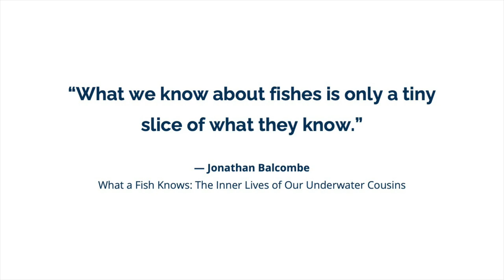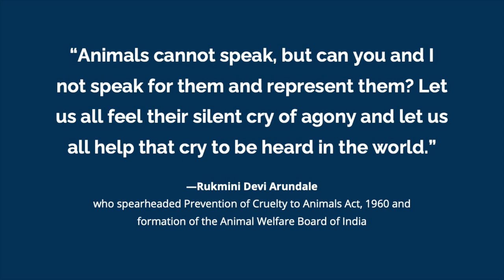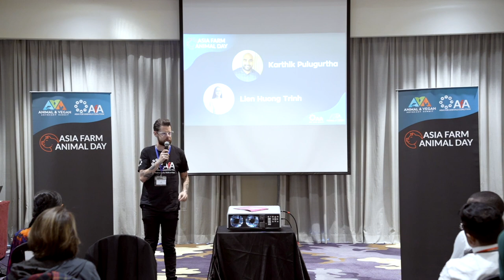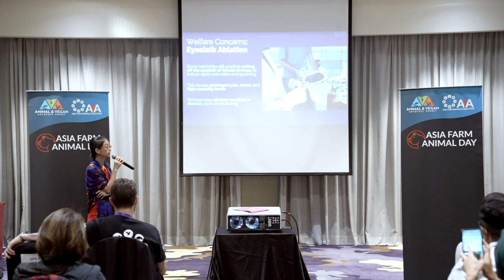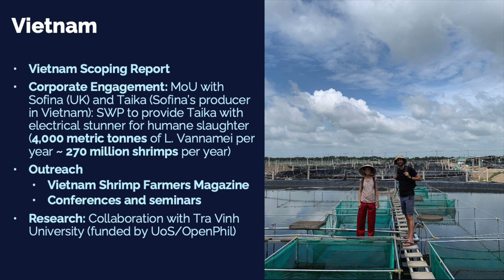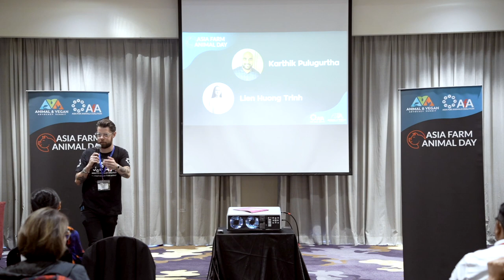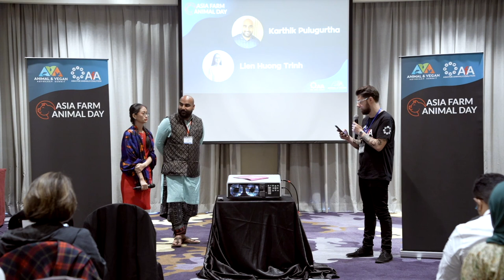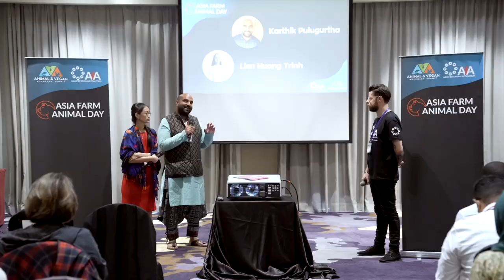Advocating for Aquatic Animals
Dive into the world of ocean conservation and aquatic animal welfare. In this session, you'll discover powerful insights and strategies to become a voice for our underwater friends. Speakers from organizations who are advocating for aquatic animals will share with you about their amazing work, challenges, and successes that they have and how you can support them or get involved.

Speakers
Karthik Pulugurtha, Fish Welfare Initiative, Managing Director (India)
Lien Huong Trinh, Shrimp Welfare Project, Vietnam Program Coordinator
Moderator
Craig Grant, Asia for Animals Coalition, Capacity in Animal Protection Coordinator

***This session took place during Asia Farm Animal Day (AFAD) in Kuala Lumpur, Malaysia - October 8-10, 2023. Asia Farm Animal Day (AFAD) is proudly co-organized by The AVA Summit and Asia For Animals Coalition.